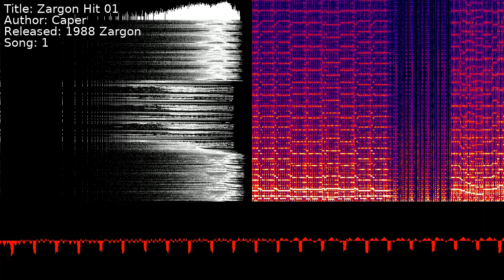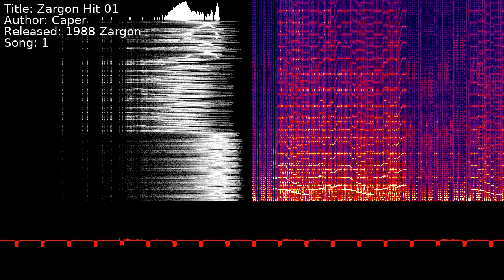Caper - Zargon Hit 01 | Song 1 [C64] [SID]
Title: Zargon Hit 01
Author: Caper
Released: 1988 Zargon
Song: 1